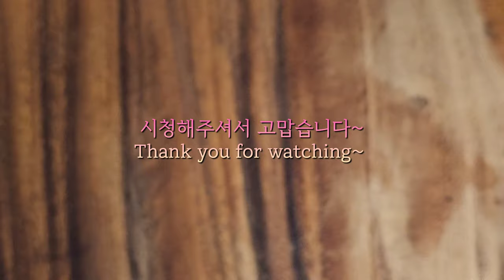[쪽파장:계란장&두부장]💥고기아닌 최고의 단백질!!💢밥도둑이라서 위험해요~ㅋㅋ어쩌죠?!Egg Jjabagi, Tofu Jjabagi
🍀쪽파=계란장&두부장 재료☘️

계란10개,두부300g(1모),쪽파100g(한줌),양파1개,홍고추1개,청양고추3~4개,진간장150ml,참치액50ml,물100~150ml,자일로스설탕2~3T,매실청2T,미림4T,참깨1T,고춧가루(선택),식용유조금.

☆입맛 취향에따라 짠맛,단맛은 가감해요.

☆계란 익힘정도 선택-
▪︎완숙: 끓는 물에 계란넣고 10분
▪︎반숙:끓는 물에 7~8분

☆두부 구워도 되고 끓는 물에 데쳐서 한김식혀서 양념장 넣어도 됨요.

☆어른용-매운고추 추가 좋아요
☆아이용-매운맛조절,물의 양으로 간 조절해요^^;;

☘️인트로 00:00

☘️계란삶기00:10

☘️계란장00:33

☘️두부장02:17

🩷좋아요❤️구독💚사랑🌞요